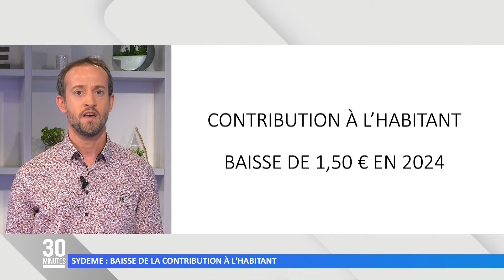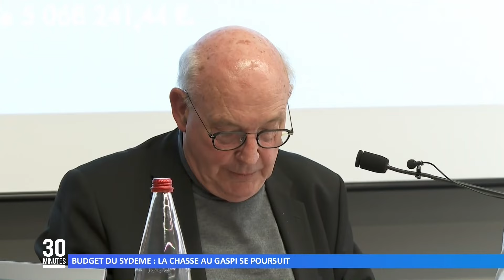Sydeme : baisse de la contribution à l’habitant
Au Sydeme, la distribution de cadeaux se poursuit. Après avoir remboursé 5,1 millions d’euros aux intercos, le syndicat va à présent récompenser les habitants.